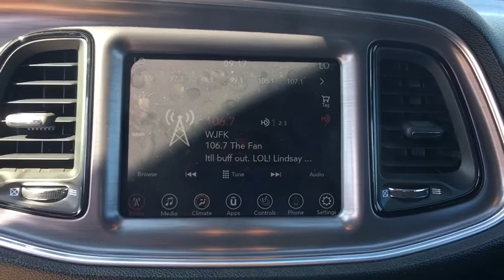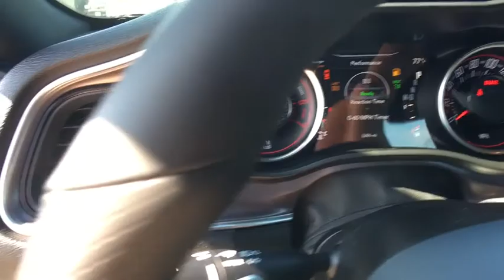2017 Dodge Challenger Woodbridge, Springfield, Manassas, Fredericksburg, Fairfax, VA PSW0012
Granite Pearlcoat  2017 Dodge Challenger available in Woodbridge, Virginia at Lustine Chrysler Dodge Jeep Ram. Servicing the Springfield, Manassas, Fredericksburg, and Fairfax, VA area.
2017 Dodge Challenger 392 Hemi Scat Pack Shaker - Stock#: PSW0012 - VIN#: 2C3CDZFJ2HH666343

Recent Arrival! *CHRYSLER CERTIFIED*, CARFAX 1 OWNER, *HEMI*, BACKUP CAMERA, PREMIUM LEATHER INTERIOR, HEATED SEATS, BLUETOOTH, HANDS-FREE, LOADED WITH SAFTEY FEATURES!!, TOUCH SCREEN RADIO, IPOD ADAPTER.br2017 Dodge Challenger R/TbrbrbrChrysler Group Certified Pre-Owned Details:brbr * Includes First Day Rental, Car Rental Allowance, and Trip Interruption Benefitsbr * Warranty Deductible: $100br * 125 Point Inspectionbr * Vehicle Historybr * Roadside Assistancebr * Transferable Warrantybr * Powertrain Limited Warranty: 84 Month/100,000 Mile (whichever comes first) from original in-service datebr * Limited Warranty: 3 Month/3,000 Mile (whichever comes first) after new car warranty expires or from certified purchase datebrbrbrCHRYSLER CERTIFIED - 7-YEAR/100,000-MILE POWERTRAIN LIMITED WARRANTY!!!brbrCall our PROFESSIONAL SALES TEAM @ for MORE INFORMATION and ADDITIONAL DISCOUNTS!!! Lustine Chrysler Dodge Jeep & RAM equals a FANTASTIC BUYING EXPERIENCE!!!
230MM Rear Axle,Black Side Windows Trim,Body-Colored Door Handles,Body-Colored Front Bumper,Body-Colored Power Heated Side Mirrors w/Manual Folding,Body-Colored Rear Bumper,Clearcoat Paint,Fully Automatic Aero-Composite Halogen Daytime Running Headlamps w/Delay-Off,Galvanized Steel/Aluminum Panels,LED Brakelights,4-Way Passenger Seat -inc: Manual Recline  Fore/Aft Movement and Manual Rear Seat Easy Entry,60-40 Folding Bench Front Facing Fold Forward Seatback Rear Seat,Cruise Control w/Steering Wheel Controls,Day-Night Auto-Dimming Rearview Mirror,Driver And Passenger Visor Vanity Mirrors w/Driver And Passenger Illumination,Dual Zone Front Automatic Air Conditioning,Front Center Armrest and Rear Center Armrest,Front Seats w/Power 4-Way Driver Lumbar,Full Cloth Headliner,Interior Trim -inc: Aluminum Instrument Panel Insert  Aluminum Console Insert and Chrome/Metal-Look Interior Accents,8.4' Touchscreen Display,ParkView Rear Back-Up Camera,18.5 Gal. Fuel Tank,4-Wheel Disc Brakes w/4-Wheel ABS  Front And Rear Vented Discs  Brake Assist and Hill Hold Control,Engine: 6.4L V8 SRT HEMI,Rear-Wheel Drive,Transmission: 6-Speed Manual Tremec,,ABS And Driveline Traction Control,ParkSense Rear Parking Sensors,Tire Specific Low Tire Pressure Warning,